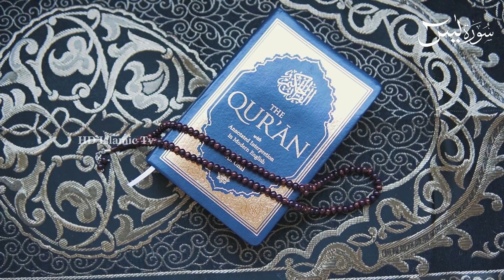Surah Yaseen With Urdu Translation | Quran tilawat | Episode 020 Quran with Urdu Translation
Welcome to HD ISLAMIC TV Youtube Channel

(Al-Bukhari)

surah yaseen
surah yasin
surah yasin,
urdu translation,
quran

@sajid Studio